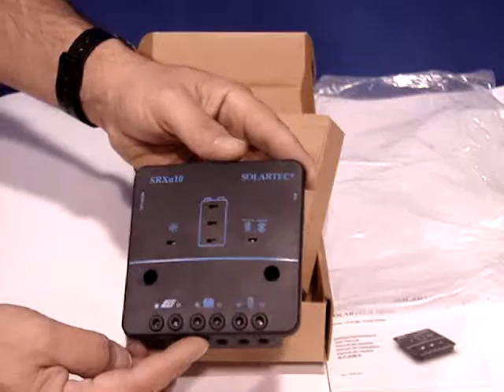Regulador De Carga Controladora Solartec Srxu10 12v 24v 10amp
Regulador de Carga para paneles solares Solartec 10 amper